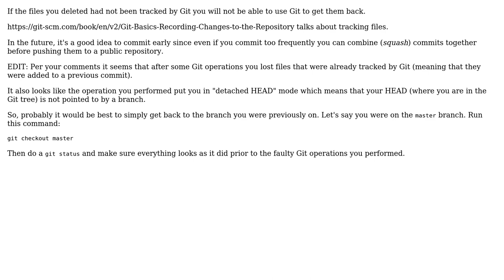Git restore files locally deleted not committed yet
With thanks & praise to God, and with thanks to the many people who have made this project possible! You are responsible for your own actions.